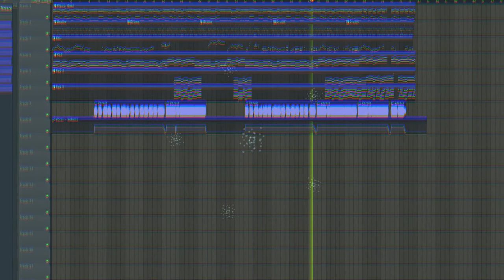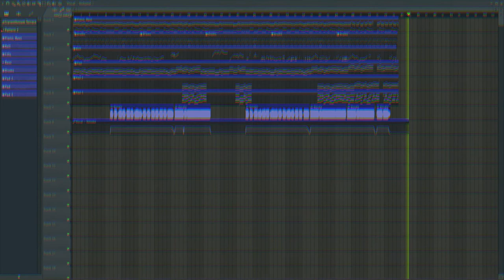Chrysanthemum Terrace by Jay Chou (Fl Studio Remake)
Hi Sorkat Music here,
after many days been making beats on youtube, today i decided to make a remake of a song named "Chrysanthemum Terrace"  by Jay Chou. Not exactly sound like the original,  but i hope you guys like it.

drop some comment if you have any suggestion what should i do for the next video^_^